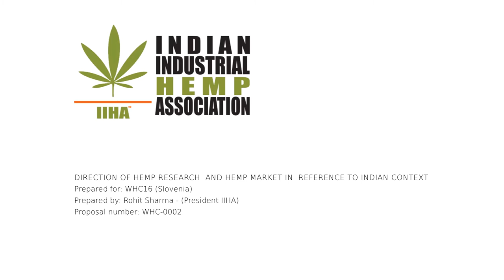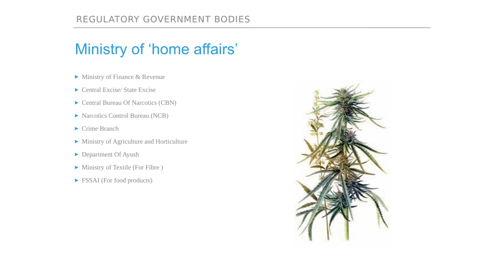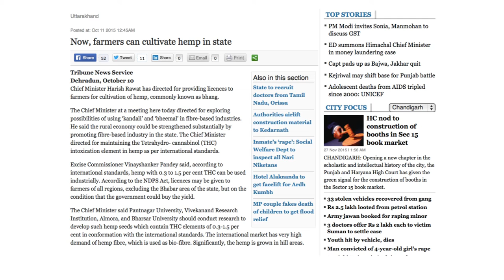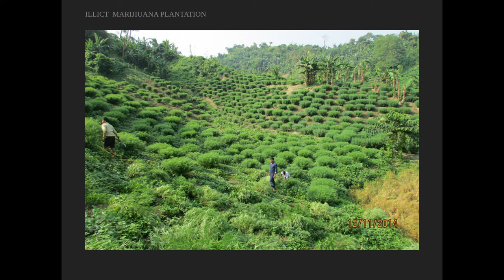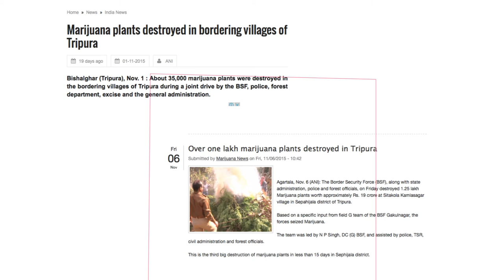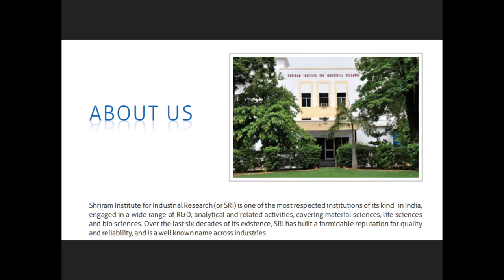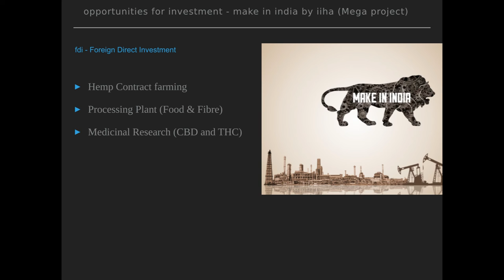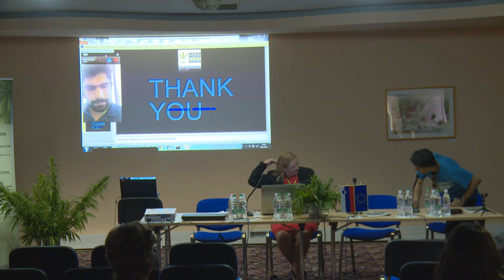Direction of hemp research in reference to indian context - Rohit Sharma - WHC2016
DIRECTION OF HEMP RESEARCH IN REFERENCE TO INDIAN CONTEXT                                                                                                                            Mr. ROHIT SHARMA - President of Indian Industrial Hemp Association / INDIA